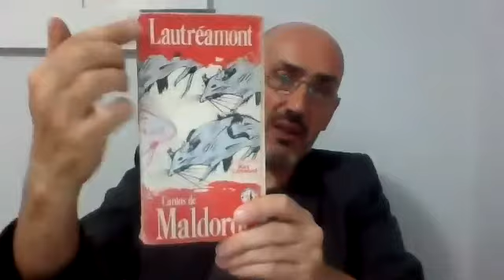Sade, Schopenhauer trecho final 28 04 2020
Final: Trecho dos "Cantos de Maldoror", de Lautréamont (Isidore Ducasse).
Foto: Isidore Ducasse.